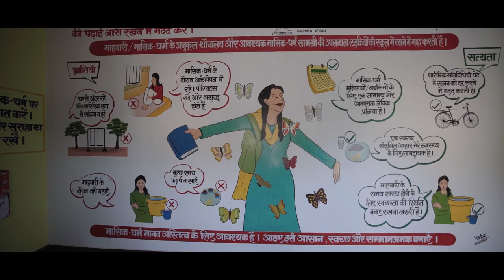Jaridih East, Bermo, Bokaro Jharkhand MHM under Phase 2 SBM Film